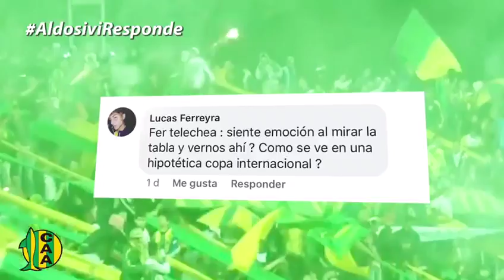AldosiviResponde: Fernando Telechea